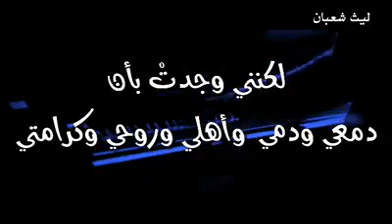تحدي الحنين للوطن ، الأدب العربي ، # موسيقى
كلمات وأداء ليث شعبان